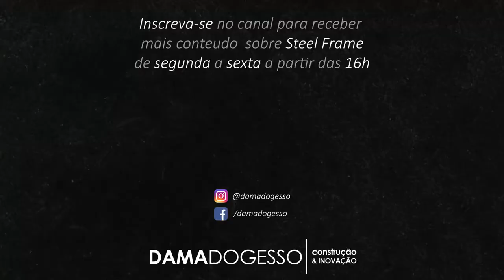STEEL FRAME É RESISTENTE A INCÊNDIO ?